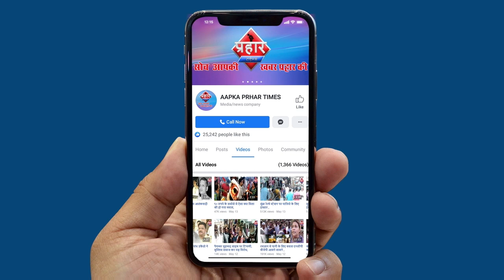नजीब मुल्ला ने कोकण छात्र छात्रोंओ को किया सम्मनित Islamuddin khan||Aapka Prahar Times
नजीब मुल्ला ने कोकण छात्र छात्रोंओ को किया सम्मनित Islamuddin khan

नजीब मुल्ला हुये कार्यक्रम में हुए शामिल

कोकण समाज केस्टूडेंट्स को किया गया सम्मानित